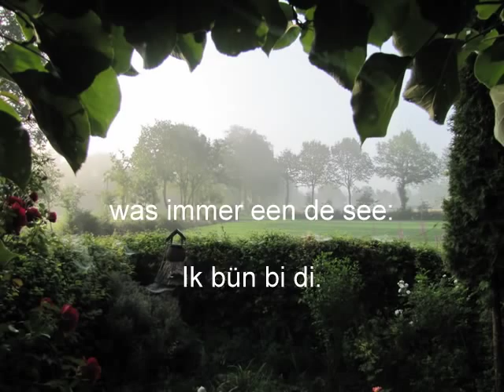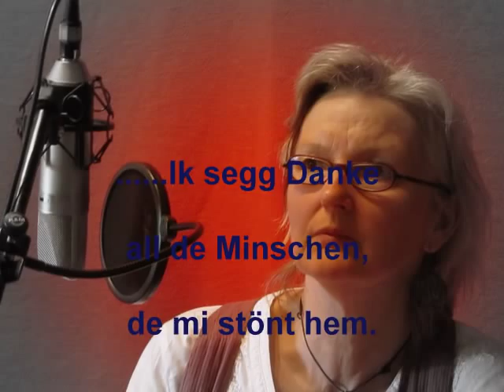Up mien lange Weg Folk Trio Arzberger & Meyerhoff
Plattdeutsch folk